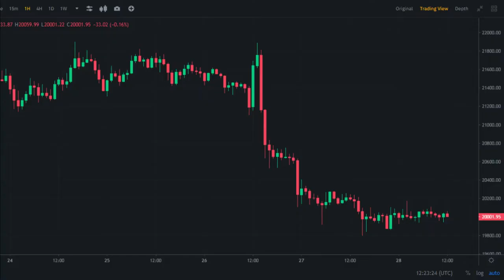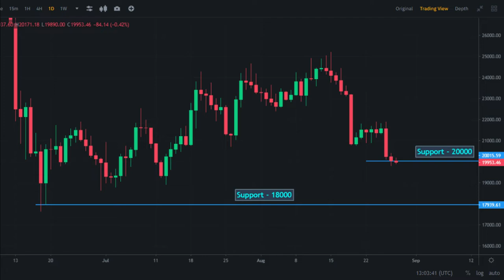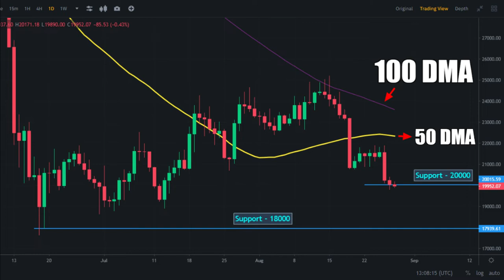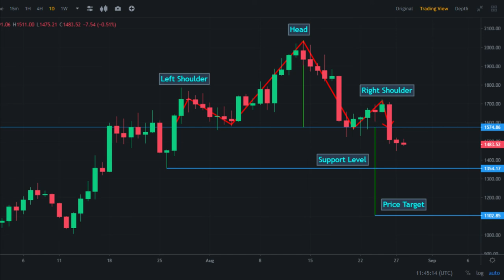Bitcoin Crash Bitcoin Chart Analysis | Bitcoin Price Prediction | Crypto Minders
Crypto Minders
bitcoin
btc
crypto
bitcoin news
bitcoin death cross 2021
death cross
bitcoiin live
bitcoin news today
bitcoin crash
crypto news